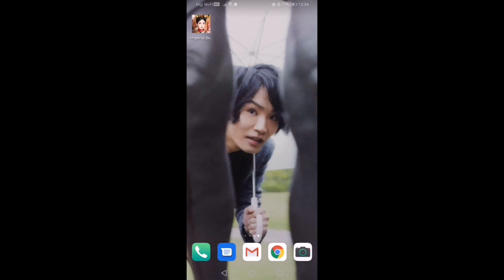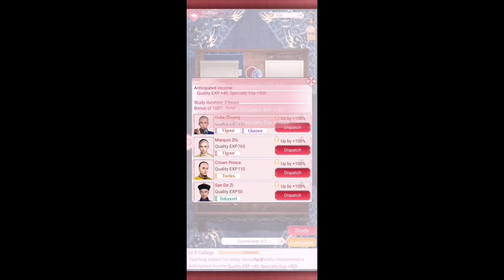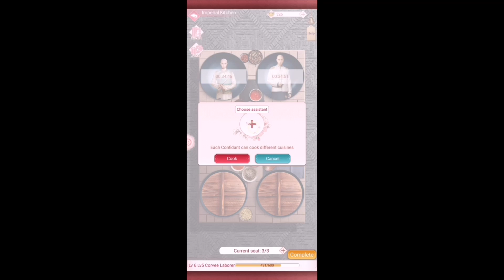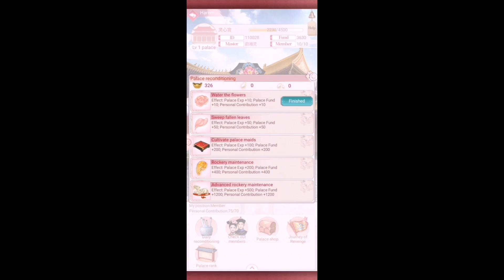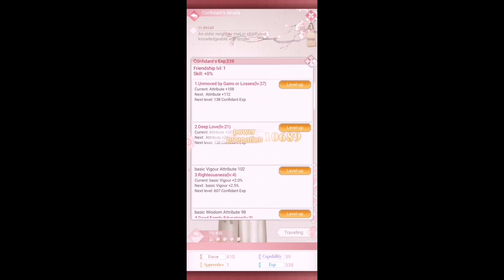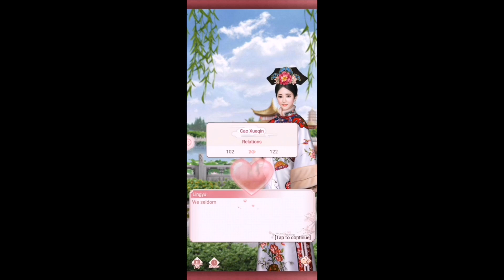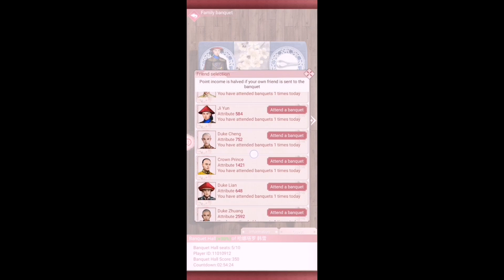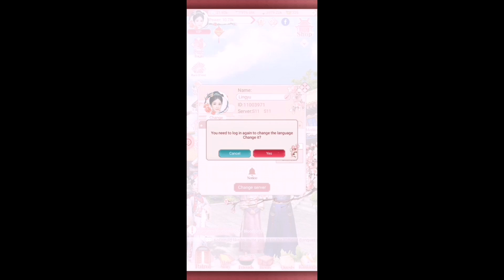[Tutorial in CC Subtitles] Mobile Game: Imperial Beauties - User Functions, Activities and Tips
Game: Imperial Beauties (English)/ 紫禁繁花 (Chinese)
Recorded by screen recorder on Huawei Y9 Prime

Downloaded a random game from Facebook Advertisement and so far the story is nice. Just that I don't make much progress after 2 days of playing.